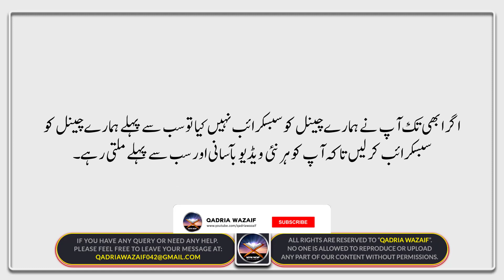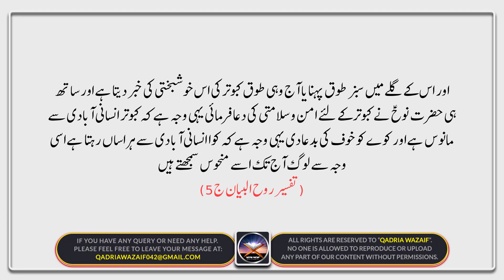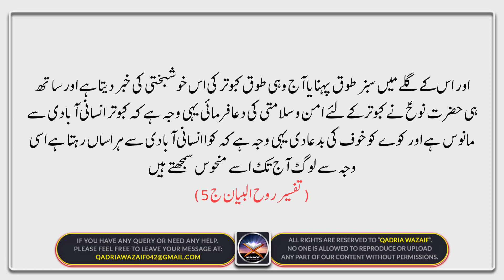40+ Pigeon Dream Meanings | Khawab me Kabootar Dekhne ki Tabeer |خواب میں کبوتر دیکھنے کی تعبیریں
40+ Pigeon  Dream Meanings | Khawab me Kabootar Dekhne ki Tabeer |خواب میں کبوتر دیکھنے کی تعبیریں

In today's video, I will tell you the complete interpretation of seeing a pigeon in a dream. If someone saw a pigeon in a dream or saw a female pigeon, or someone called a pigeon and put seeds in it, or someone flew a pigeon or saw a white, green pigeon. Or if you see a pigeon flying, the interpretations of all these will be told to you in today's video.